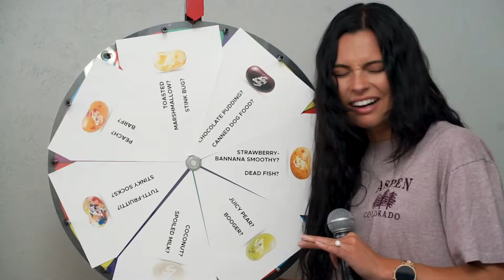Trust in ALL THINGS - Proverbs - Trust Illustration - Story of Noah - Candy vs Vegetables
PROVERBS SERIES Ep 2:
In this Series, we will be looking at how we can find wisdom and gain understanding from this AMAZING book of the Bible!

Our Big Answer is: “I CHOOSE TO TRUST IN ALL THINGS”
Our Series Verse is: Proverbs 3:13 "Joyful is the person who finds wisdom, the one who gains understanding.”
And Our Memory Verse is: Proverbs 3:5-6 “Trust in the Lord with all your heart And do not lean on your own understanding.  In all your ways acknowledge Him, And He will make your paths straight.”

#1 - Trusting God is a Daily Choice!
-Trust is Dependency, I have to depend on God to come through!

#2 - WHY DO WE TRUST?
-Why is it so easy for us to put our trust in a light switch, a cup, or a chair? It’s because we have experience with it…overtime you have sat in a lot of chairs, turned off a lot of lights, and drank many cups of water...each time the chair held you up, and the lights turned off every time you turned them off! So now you have learned to Trust it!

So Why do we trust God, because God always comes through, He is faithful!
-In the Bible I can see where so many people trusted God with All their hearts and God came through for them….and if He came through for them, He will come through for me!